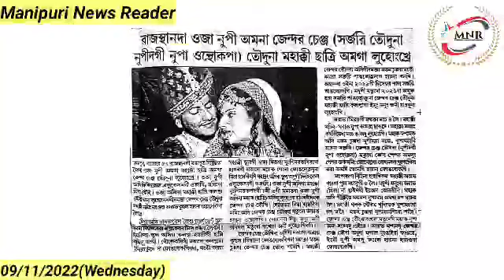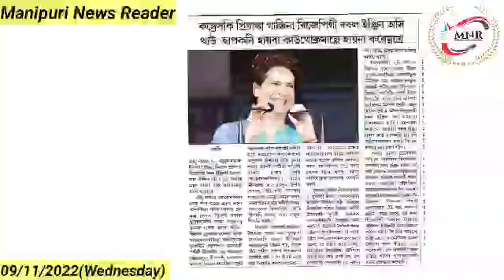Rajasthan da Oja Nupi Amana Gender Change Touduna Mahakki Satri Amaga Luhongkhre